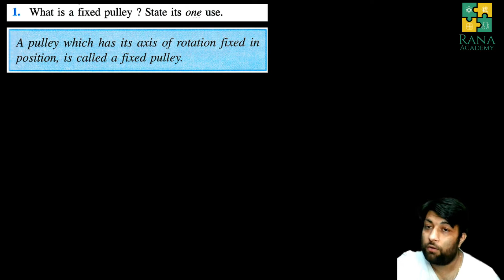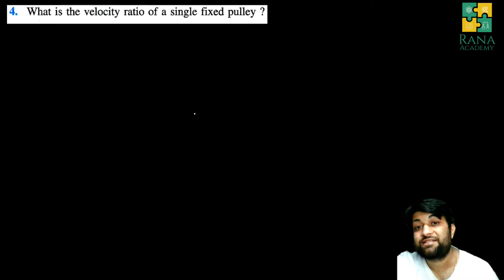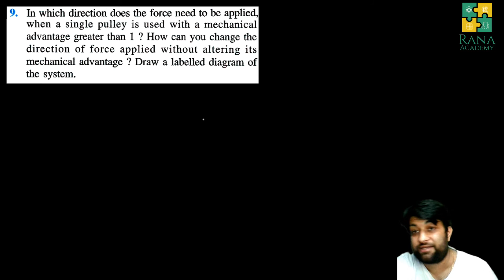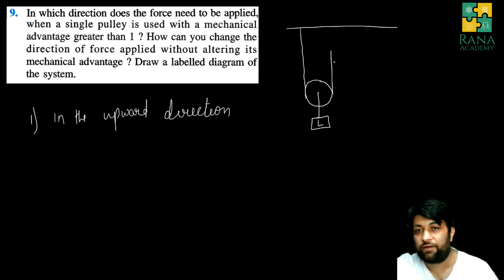CLASS 10 ICSE PHYSICS LECTURE 15 SELINA PUBLICATION MACHINES EXERCISE 3 B QUESTION 1 10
In this video, I have discussed the first 10 numerical of exercise 3 (B)

Happy learning !!!